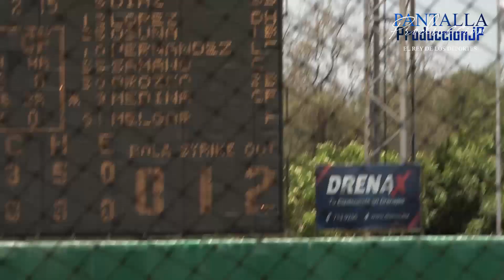LES ROBA LA TERCERA EL JUGADOR Juego Yankees VS Uadeo#beisbol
RESUMEN : JORNADA 12 por la mañana LBJ
Campo 1 Domingo 4 de Junio 2023#mlb